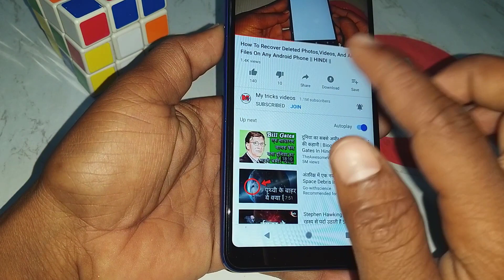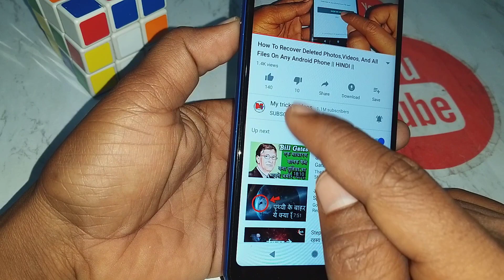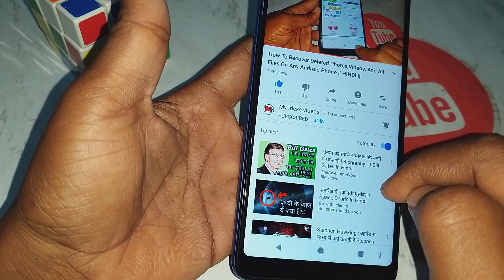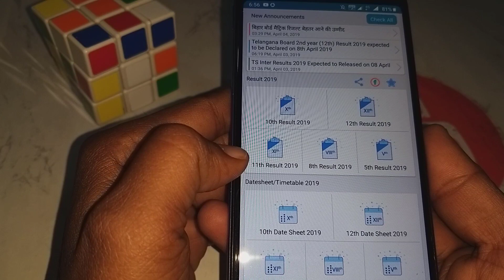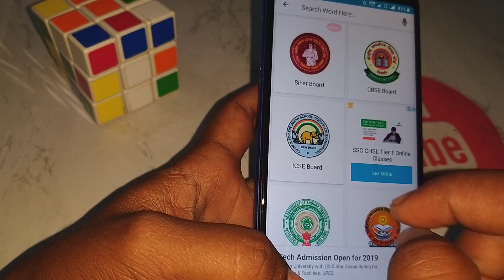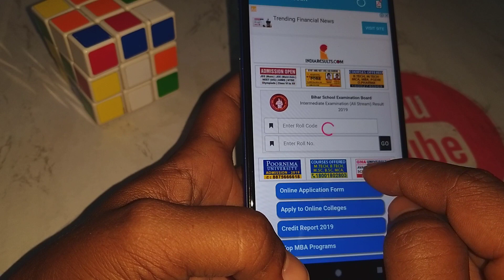How to check matric Inter result on Mobile, 10th का रिजल्ट फोन से कैसे चेक करें , Board Result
नमस्कार दोस्तों आप सभी का एक बार फिर  से बहुत-बहुत स्वागत है दोस्तों आज के वीडियो में हम आपके लिए  एक ऐसा  tricks लेकर आए हैं है जिसे देखने के बाद जो आप मैट्रिक  इंटर का रिजल्ट जो है सबसे पहले देख पाएगा तो आप इंडिया के 10th ka  रिजल्ट किसी भी स्कूल का हो सबसे पहले देख सकते हैं तो यह सब कैसे हुआ जाने के लिए आप इस पूरे वीडियो को आखिरी तक देखिएगा

👉  *Please*
👉 *Shear*
करें